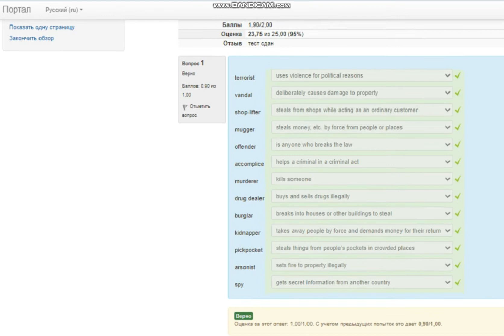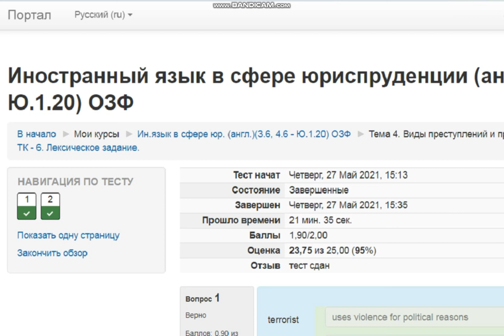Иностранный язык в сфере юриспруденции (англ.)(3.6, 4.6 - Ю.1.20) ОЗФ (СибУПК)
Сдача онлайн модуля для (Сибирский Университет потребительской кооперации)

При необходимости могу пройти полностью Ваш курс. Обращайтесь и пишите в комментариях.
Гарантирую высокий набранный балл по всему модулю!!!

Иностранный язык в сфере юриспруденции (англ.)(3.6, 4.6 - Ю.1.20) ОЗФ
Мои курсы / Ин.язык в сфере юр. (англ.)(3.6, 4.6 - Ю.1.20) ОЗФ / Тема 4. Виды преступлений и преступники. (Crimes and criminals) / ТК - 6. Лексическое задание.
Баллы 1,90/2,00
Оценка 23,75 из 25,00 (95%)
Отзыв тест сдан

Вопрос 1
terrorist
vandal
shop-lifter
mugger
offender
accomplice
murderer
drug dealer
burglar
kidnapper
pickpocket
arsonist
spy

steals money, etc. by force from people or places
uses violence for political reasons
steals from shops while acting as an ordinary customer
helps a criminal in a criminal act
deliberately causes damage to property
kills someone
sets fire to property illegally
buys and sells drugs illegally
is anyone who breaks the law
steals things from people’s pockets in crowded places
gets secret information from another country
breaks into houses or other buildings to steal
takes away people by force and demands money for their return

Вопрос 2
forger
smuggler
traitor
gangster
thief
deserter
assassin
robber
stowaway
hijacker
bigamist
drug smuggler
hooligan

brings goods into a country illegally without paying tax
betrays his or her country to another state
is someone who steals
murders for political reasons or a reward
is a member of a criminal group
causes damage or disturbance in public places
attacks and robs people, often in the street
hides on a ship or plane to get a free journey
is a soldier who runs away from the army
marries illegally, being married already
illegally carries drugs into another country
makes counterfeit (false) money or signatures
takes control of a plane by force and makes the pilot change course